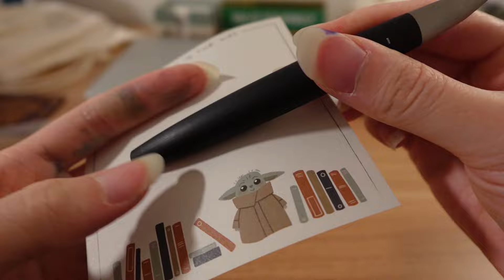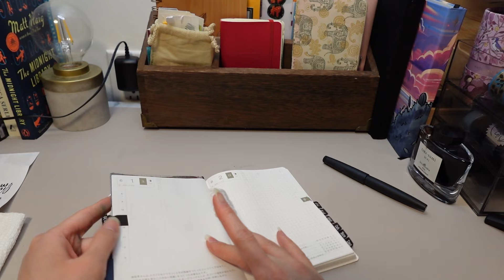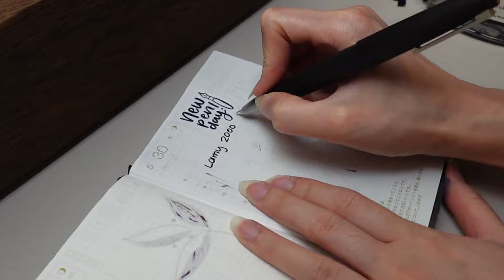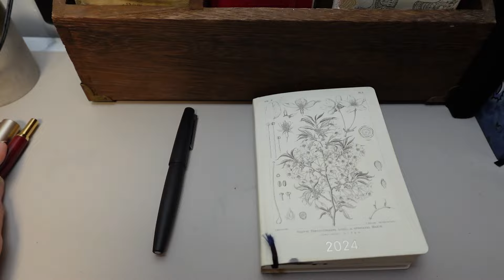Lamy 2000 Fountain Pen (Chatty Unboxing and Initial Impressions)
I've resisted this pen for a long time... simply because I thought it was boring and not for me! Well, I may be regretting this way of thinking. This is a very chatty and kind of chaotic video, so I recommend just putting it on in the background while you follow along. :)

•Pen Boutique: Enter my code ( STATIONERYDUMPLING24 ) [code is updated regularly]

Supplies:
✿ Hobonichi HONA6 Planner
✿ New Pen Day
✿ Pilot Iroshizuku Take-sumi